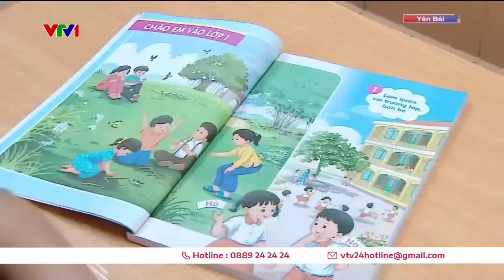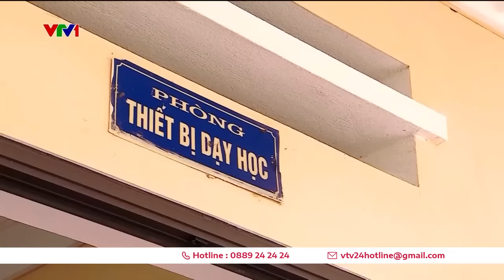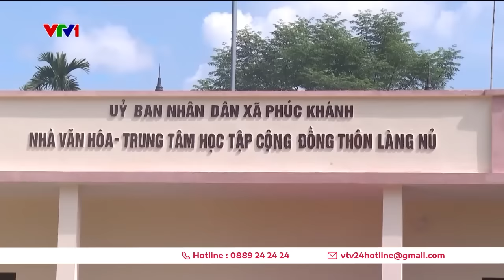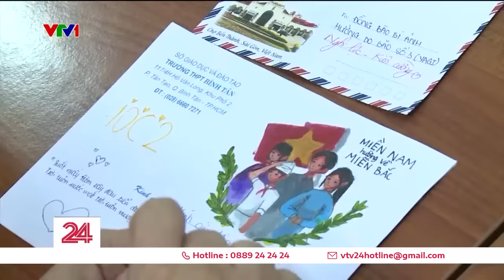Thời sự toàn cảnh trưa 16/9: Áp thấp nhiệt đới sắp vào Biển Đông, có thể mạnh lên thành bão | VTV24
Thời sự toàn cảnh trưa 16/9 có những tin chính sau:

Bắc Bộ, Trung Bộ mưa to cục bộ
Áp thấp nhiệt đới gần biển Đông, có thể mạnh lên thành bão
Nhiều nơi Hà Nội ngập sâu sau cơn mưa đêm
Học sinh vùng ngập đi học trở lại
Xuất cấp hơn 182 tấn lương thực, vật tư hỗ trợ 4 tỉnh phía Bắc
Xây dựng tái định cư thôn làng Nủ mới
Vùng rau Hà Nội chuẩn bị tái sản xuất sau mưa lũ
Cuộc sống người dân vùng ngập sâu sau nước rút
Giúp nhau sau bão tại thị trấn Cát Bà
TP. Hồ Chí Minh: Trường học quyên góp ủng hộ đồng bào vùng bão lũ
“Trạm” cơm, nước miễn phí cho các đoàn xe chở hàng cứu trợ
Thí sinh Việt Nam giành huy chương đồng tại kỳ thi tay nghề thế giới
Lồng đèn truyền thống vẫn được ưa chuộng trong dịp Tết trung thu
Thêm vụ nổ súng nhằm vào cựu Tổng thống Mỹ Donald Trump
Bão Bebinca đổ bộ Thượng Hải, Trung Quốc
Mưa lũ kỷ lục tàn phá châu Âu
Gần 300 tù nhân trốn khỏi nhà tù sau lũ lụt
Trung Quốc tăng độ tuổi nghỉ hưu thêm 5 năm
Trung Quốc phản đối Mỹ tăng thuế hàng hóa
Số người cao tuổi tại Nhật Bản tăng cao